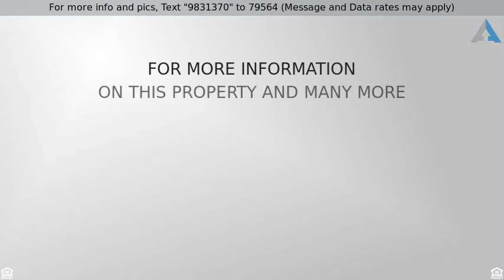Priced at $699,000 - 4638 60Th St, San Diego, CA 92115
Completely renovated in 2015 and stunning! This 3

Completely renovated in 2015 and stunning! This 3 bedroom has two large full bathrooms with a true master suite. Very open concept floorplan with amazing natural light. Classic Spanish Crafstman on a 6100 SF lot with curved archways & original wood floors.  Fully fenced including a new wooden gate in the front allowing you to enjoy a private front and backyard! Gorgeous kitchen, Central AC, and has plenty of storage in the basement! 2 car garage plus plenty of driveway parking. Awesome location!